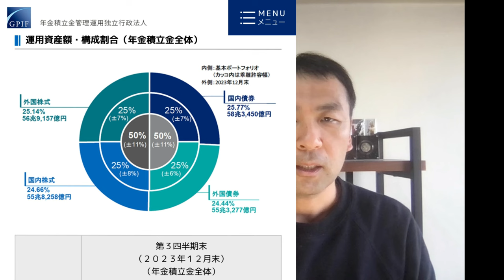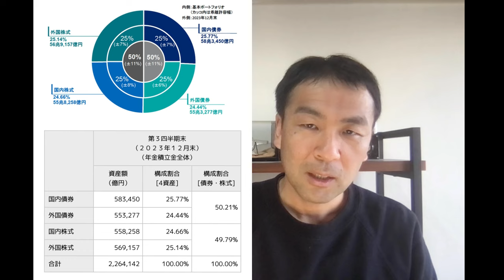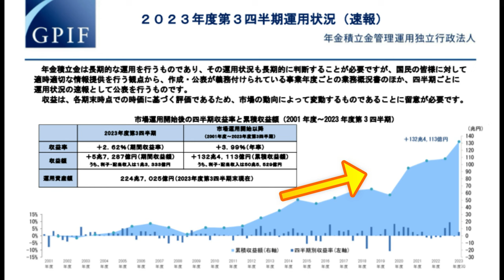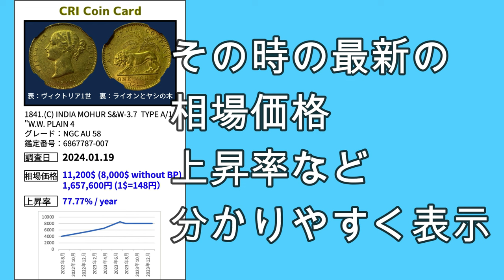【日経崩壊】アンティークコイン、モダンコインに今すぐ逃げて‼️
【過去動画】
安い時に買って高い時に売るのが投資の基本。日経平均最高値目前の日経平均、バーゲンセール中のアンティークコイン、あなたならどっちを買いますか？